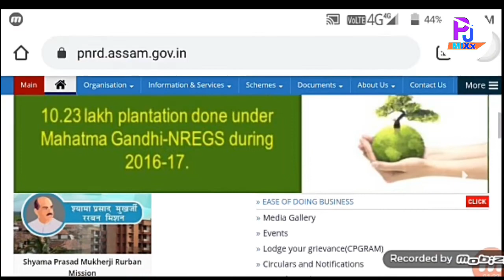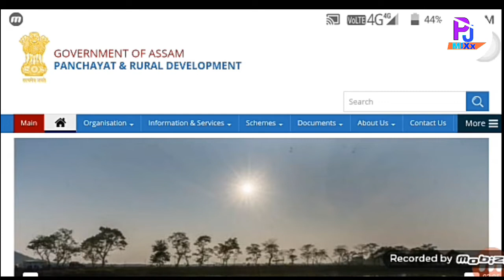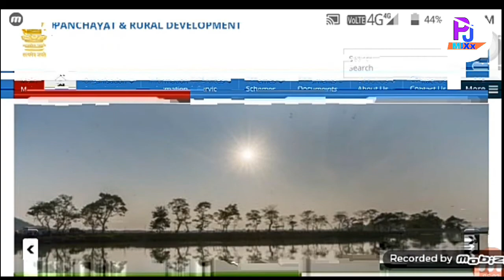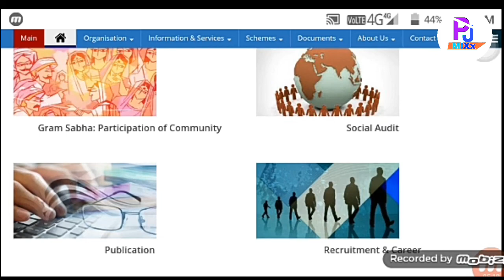How to check Arunodai Scheme Beneficiary list 2020-21//Arunodai Scheme Beneficiary list check online